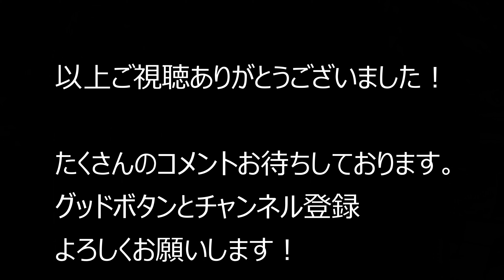大阪府大阪市生野区鶴橋～天王寺区一心寺 2020.8.22